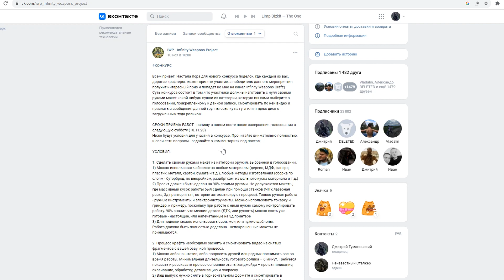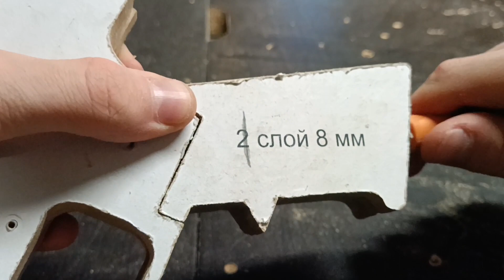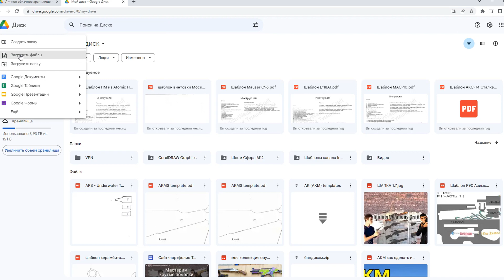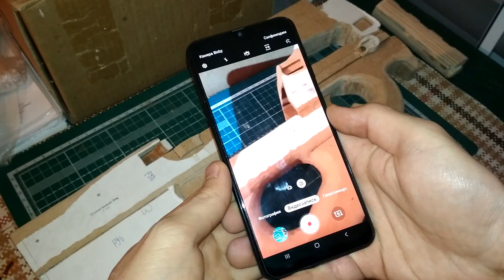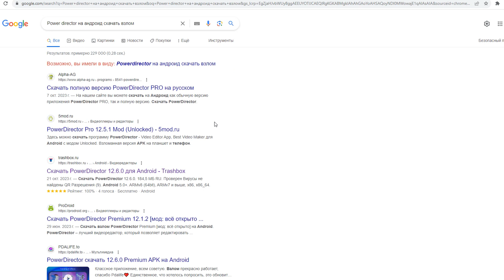Новый Конкурс Поделок! Голосуй в Группе в VK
Всем привет, с вами Дима! Сегодня начинается голосование за направление, по которому будут делать свои поделки любые желающие в участии. Категорий несколько:  [] Вам нужно зайти в мою группу в VK Infinity Weapons Project и отдать свой голос любому из направлений, по которому хотите сделать свой макет. Ну или вы не хотите принимать участие в зарубе крафтеров, но всё равно можете проголосовать за категорию, которая вам больше интересна. Итоги голосования будут подведены через неделю.
Чтобы принять участие непосредственно в самой зарубе по выбранной категории, вам нужно сделать поделку из этой категории. Процессы работы над её изготовлением нужно снимать на видео. По завершению работы над поделкой, нужно снять с ней видео со ступлением и заснять готовый макет со всех сторон. После из всего отснятого видеоматериала вам нужно смонтировать видеоролик в любой программе видеомонтажа. В ролике вы покажете себя, расскажете немного о себе и обязательно расскажете про все этапы изготовления своей поделки, как её делали. Готовый видеоролик пришлёте мне сообщением в группу Infinity Weapons Project.
Все, кто успеет прислать видеоролики до указанного срока, смогут принять участие в зарубе крафтеров. Путём голосования определится победитель, и он получит от меня приз - крафтерский набор. Видео победителя будет опубликовано на моём канале. Всем удачи, братья крафтеры!